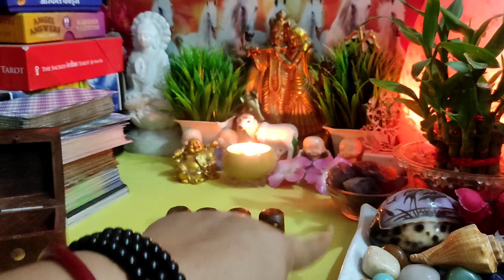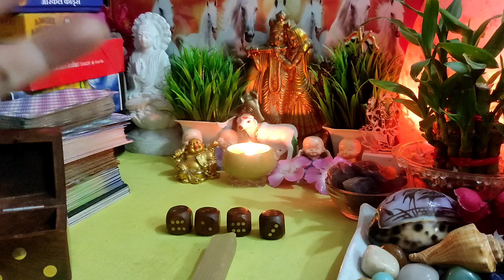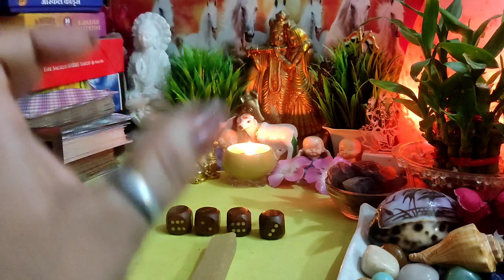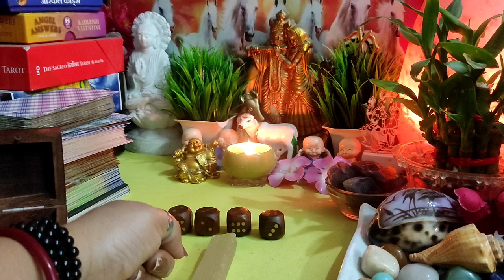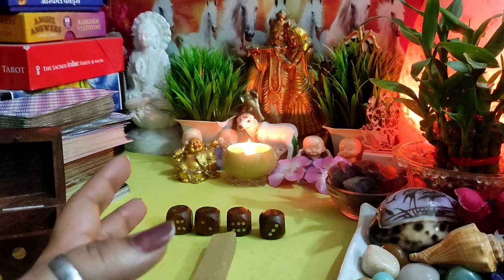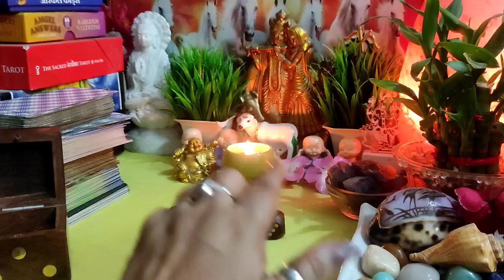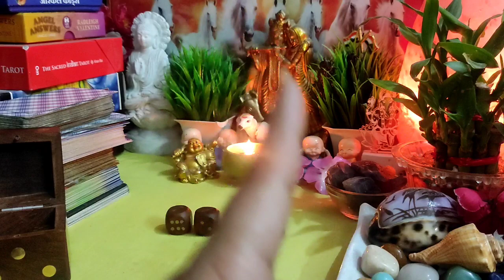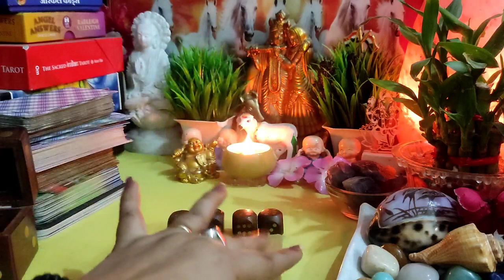[Dice Reading 🎲] आपको और इस रिश्ते को लेकर कितनी सच्चाई और कितनी गहराई है ? |Timeless